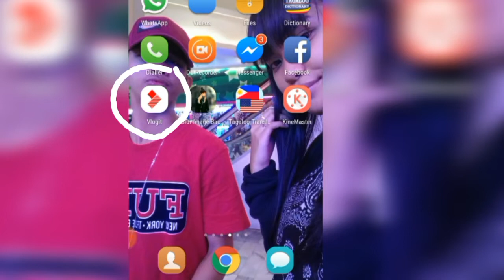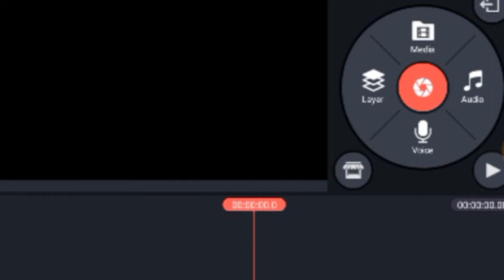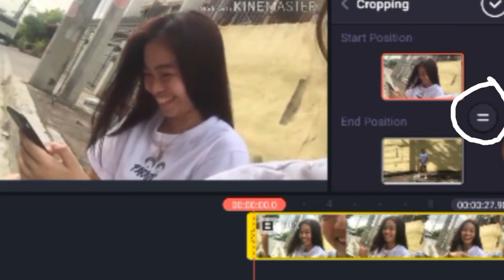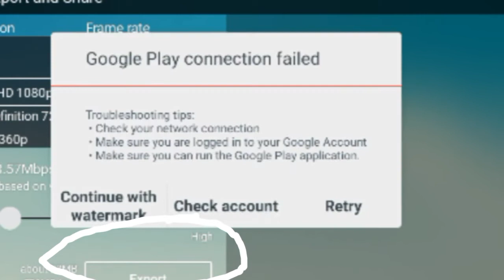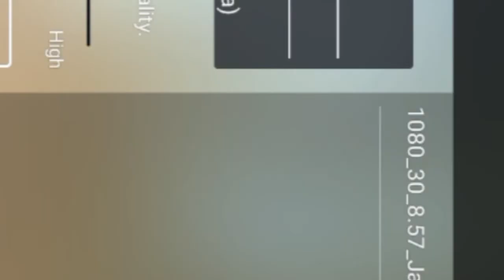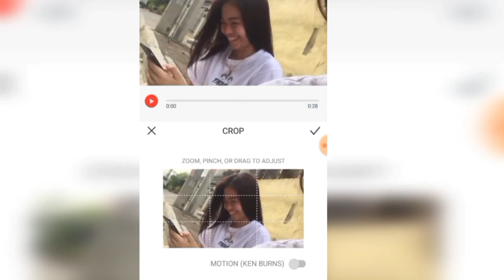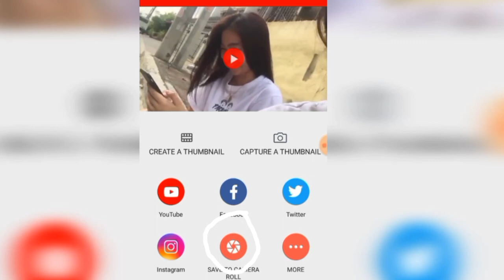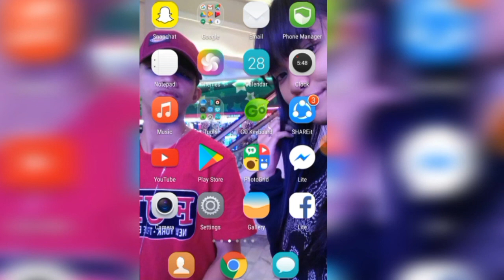How to remove watermark in kinemaster / Vhinzel channel